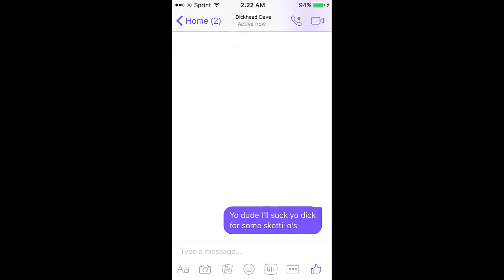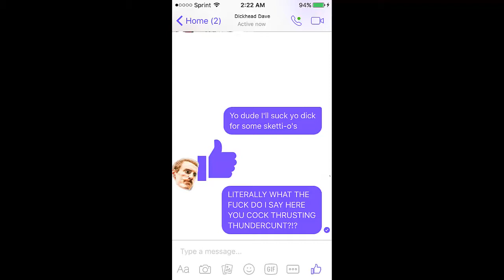Facebook Chat Thumbs Up - YKWPMO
This is my 420th video

SOCIAL NETWORKING

(Obviously, the user name is THEBrandonBrownson)